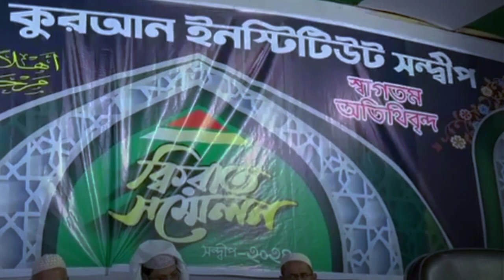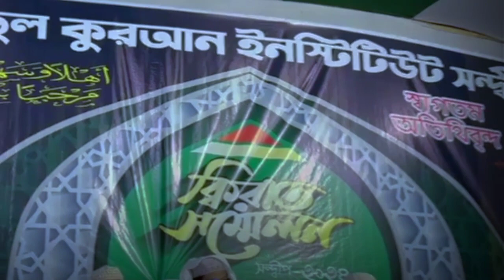Sheikh Ahmed bin Yousuf al azhari-শায়খ আহমাদ বিন ইউসুফ আল আজহারীর মিষ্টি কন্ঠে কোরআন তিলাওয়াত